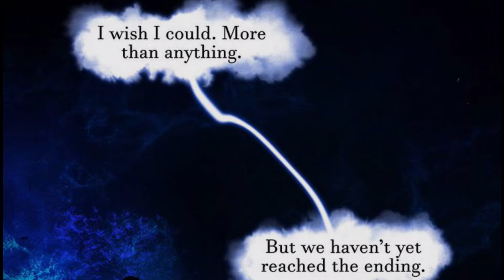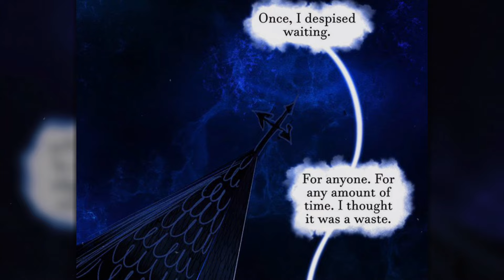Nevermore Fandub Chapter 62-63